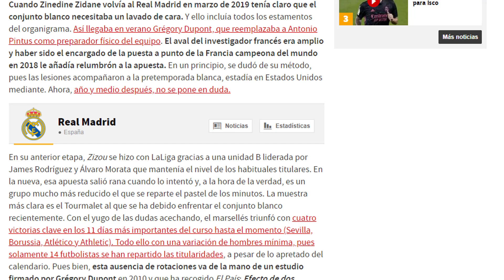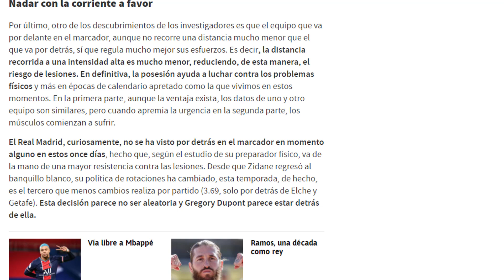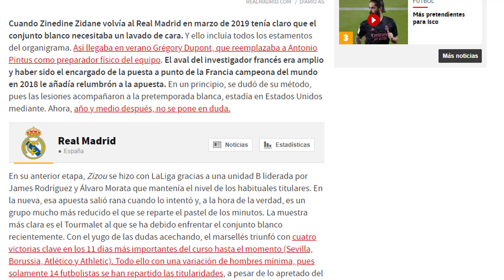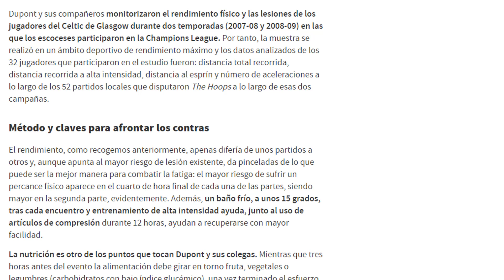DUPONT ADVIERTE SOBRE LAS CONSECUENCIAS NEGATIVAS DEL PLAN DE ZIDANE EN EL REAL MADRID